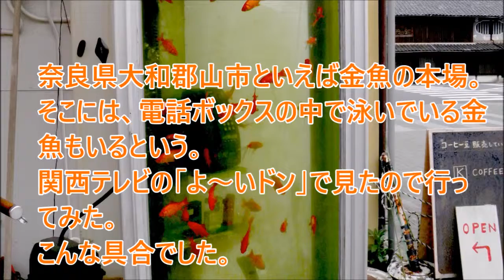電話ボックスの金魚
奈良県大和郡山市といえば金魚の本場。
そこには、電話ボックスの中で泳いでいる金魚もいるという。
関西テレビの「よ～いドン」で見たので行ってみた。
こんな具合でした。